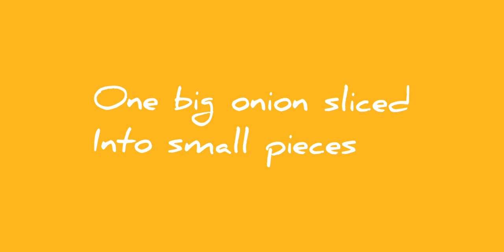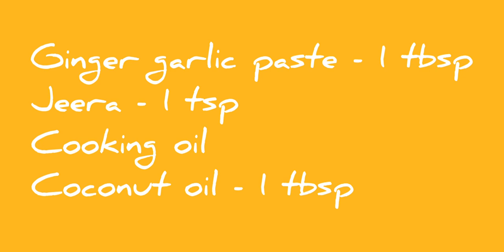wokuppranu - Vlog 9- CAULIFLOWER FRY 😋..learn how to make it with Pranav Dutt from Chinnu's kitchen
Watch this video till the end and learn to make cauliflower fry.

Try it and I would like to hear your valuable feedback.😍
Do hope you will enjoy this video.

INGREDIENTS :-

1)1/2 kg cauliflower cut into small florets and steamed.

2)One big onion sliced into small pieces.

3)Ginger garlic paste- one tablespoon.

4)Pepper powder- 1 teaspoon.

5)Coriander powder- one tablespoon.

6)Garam masala powder- one teaspoon.

7)Turmeric powder- 1/2 teaspoon.

8)Curry leaves/ coriander leaves.

9)Jeera - one teaspoon

10)Cooking oil

11)Coconut oil -one tablespoon.

12)Salt to taste